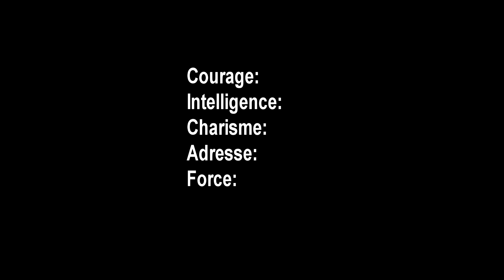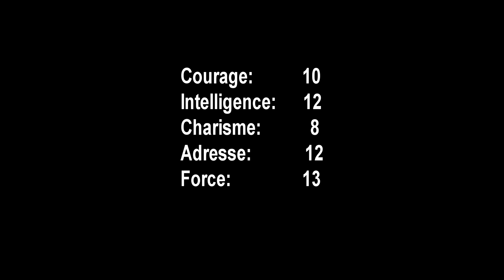Création de personnage : Maélia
Entretien entre Gwakamoule et le MJ pour la création du personnage.

Missions effectuées:
Rapports N°2,3,4,5,6,8,10,13,16,20,21,22